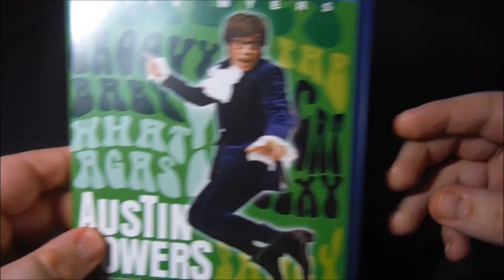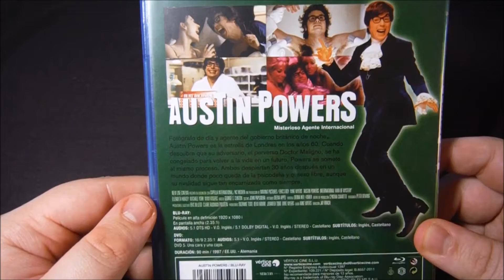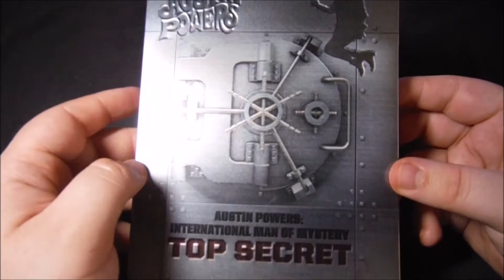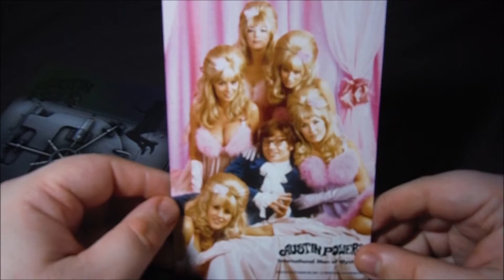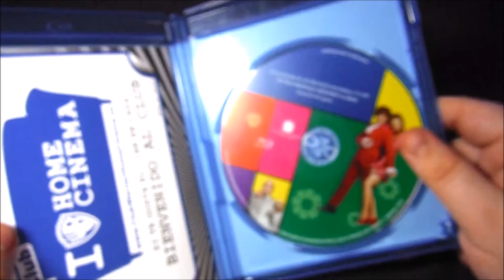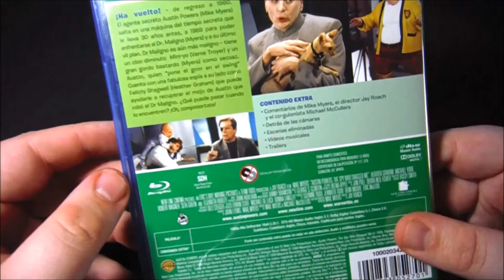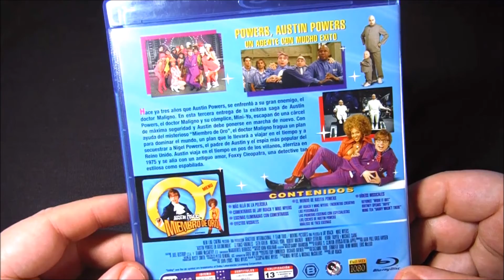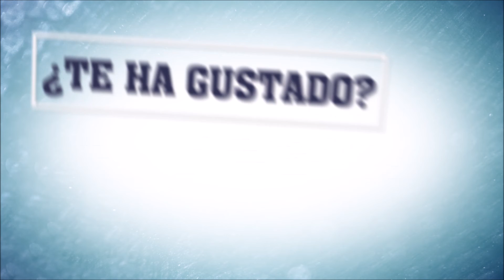UNBOX - Trilogía Austin Powers.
TITULO: UNBOX - Trilogía Austin Powers.